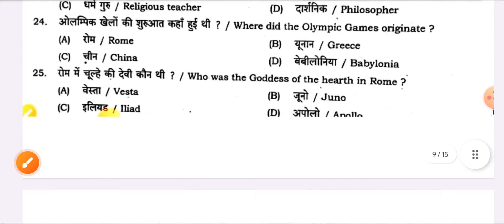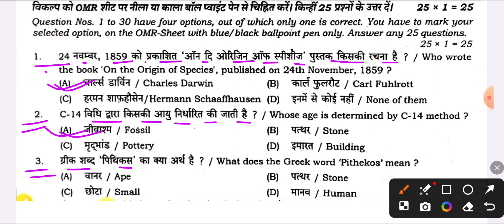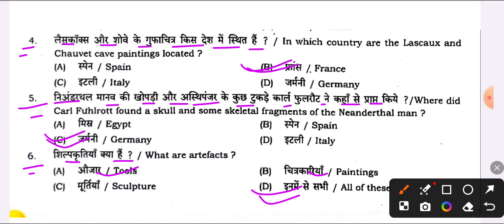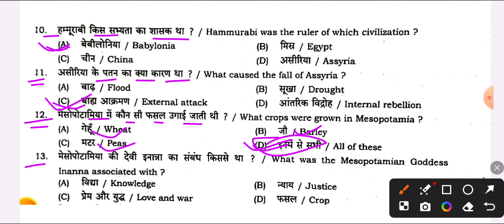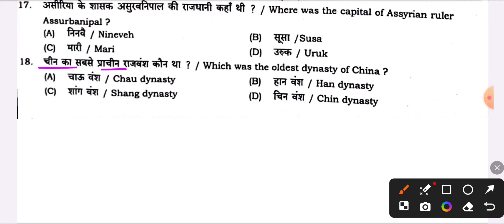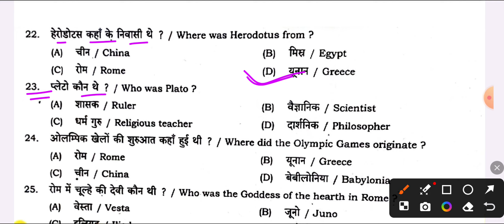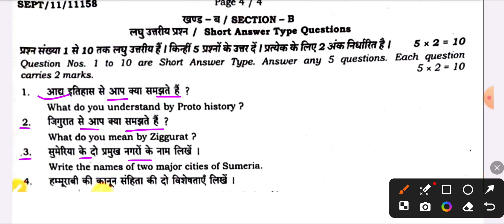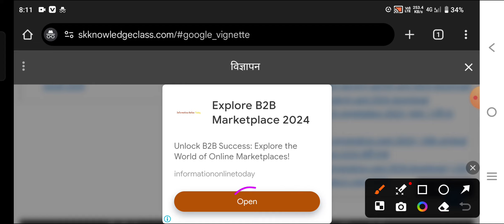Bihar board 11th September monthly exam 2024 history ka paper | 28 September 11th history paper 2024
11th September monthly exam 2024 history
11th September monthly exam history 2024
11th September masik Pariksha history 2024
11th history September monthly exam 2024
11th history September mashik Pariksha 2024
11th September monthly exam history question paper 2024
11th history question paper September monthly exam 2024
11th history question paper September masik Pariksha 2024
11th September monthly exam 2024 history objective
11th September monthly exam 2024 history subjective
11th September monthly exam history objective 2024
28 September 11th history question paper 2024
28 September 11th history original question paper 2024
11th history question paper 28 September 2024